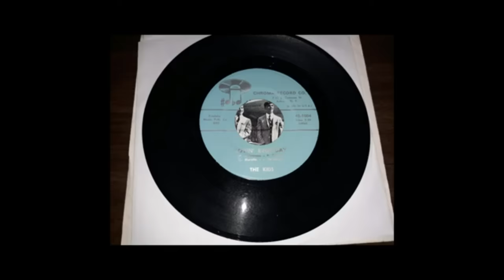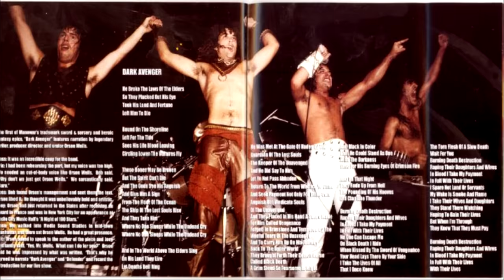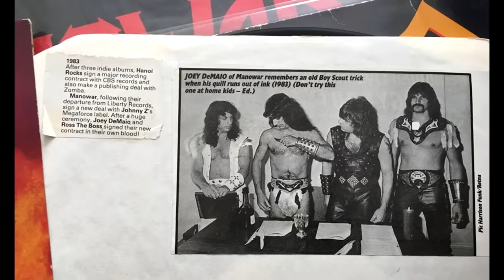ВЗЛЕТ И ПАДЕНИЕ MANOWAR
История взлета и падения коллектива Manowar или как  Ронни Джеймс Дио создал карикатуру на heavy metal, а Beastie Boys короновали группу королями металла.

00:00 Создание группы
02:44 Первое демо и контракт
03:30 Концепция и название
05:05 Battle Hymns
10:11 Into Glory Ride
12:26 Hail to England
14:50 Sign of the Hammer
17:19 Fighting the World
19:44 Kings of Metal
24:20 Уход Ross The Boss
27:01 The Triumph of Steel
29:23 Louder Than Hell
31:57 Warriors of the World
34:12 Gods of War
35:40 Thunder In The Sky
36:48 Уход Скотта Коламбуса
37:43 Battle Hymns MMXI
39:36 Смерть Скотта Коламбуса
40:19 The Lord of Steel
41:10 Kings of Metal MMXIV
43:14 Прощальный тур?
43:54 Карл Логан преступник
44:30  The Final Battle I
45:56 Конфликт с Hellfest
46:17  Highlights from the Revenge of Odysseus
48:25 Laut Und Hart Stark Und Schnell
48:45 Грядущая перезапись  Sign of the Hammer
50:01 Новый альбом в 2025
50:31 Итого